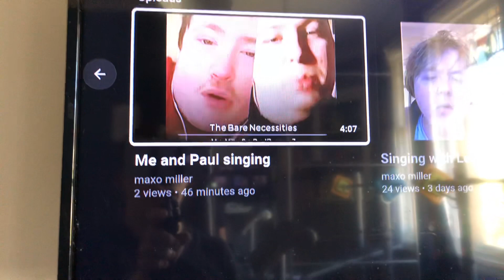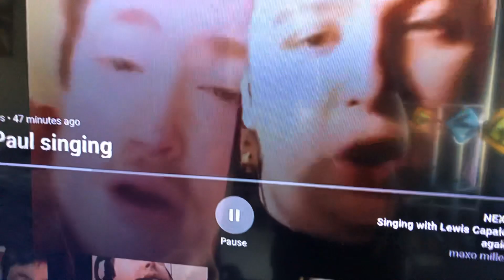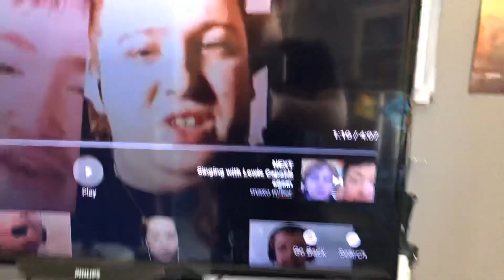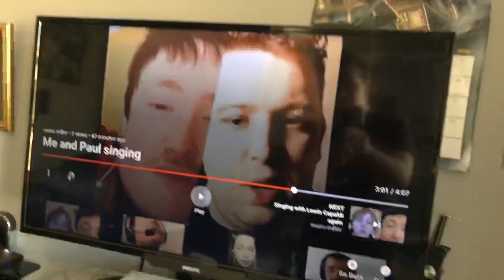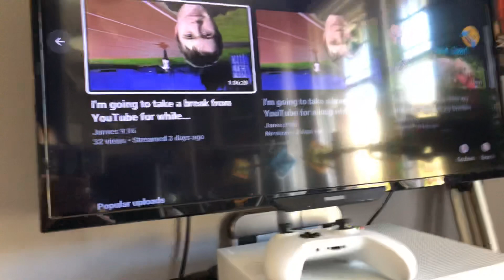Reaction to My Bro Maxo Miller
Facebook Andrew Laycock
Instagram @Andyl3460 and like all my pictures
Story fire 🔥 Andy is the Dude
James 9 : 16 channel
Cool Andrew and Callum channel
Maxo Miller channel
Your boy William McCann 310 channel